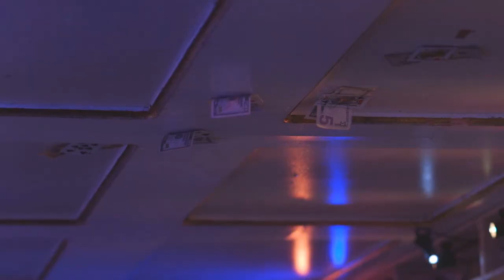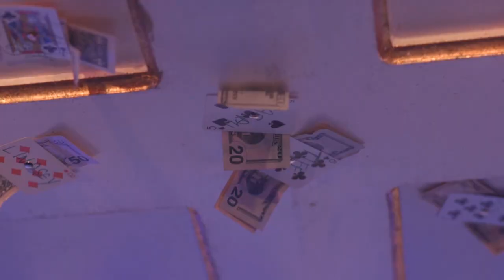Card on Ceiling by Jamy Ian Swiss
Jamy Ian Swiss has developed perhaps the most compact, amazing, and practical "Card on Ceiling" ever published, and now he shares the work on video for the very first time - a method you will carry with you every day, always ready to perform this unforgettable feat at a moment's notice. You'll learn every improvement and advantage from Swiss, who has honed this routine to perfection over decades of performances.

Jamy also shares two other versions from his mentors and friends: Scotty York, and legendary bar magician J.C. Wagner. Each performer added something new to both the plot and the methods of this routine, and you get to see each in live performance, and learn them all in complete detail.

If you have ever wanted to learn this classic of magic, in which a signed selected card mystifyingly appears on the ceiling, this DVD is essential viewing!